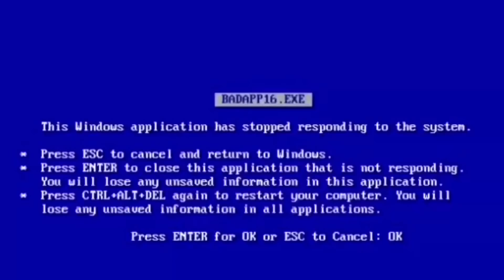CORTEI O CABELO DA MINHA AMIGA EM CASA ft TATIANA FRAZÃO - Pérolas da J@que